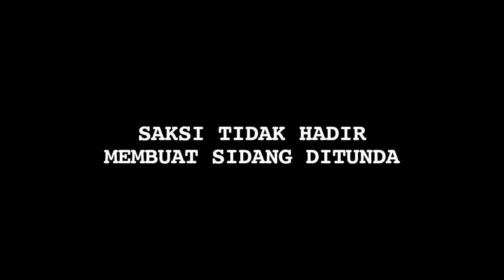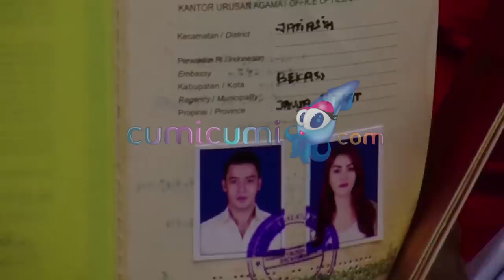Kriss Hatta Kecewa Sidang Kembali Ditunda - Cumicam 16 Mei 2019